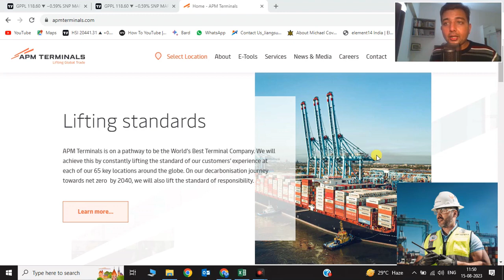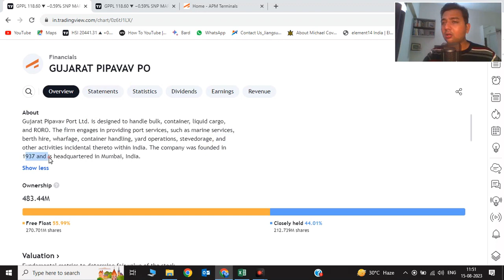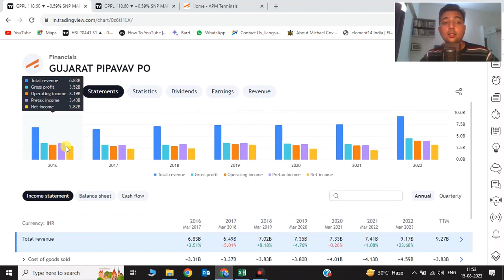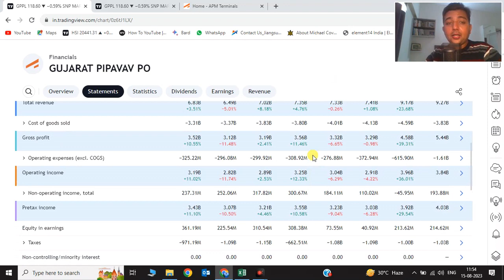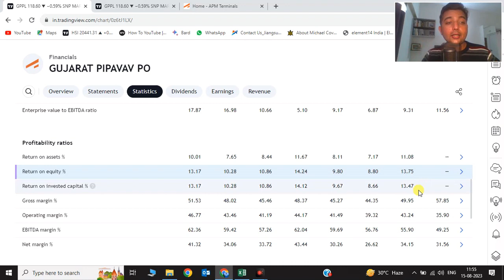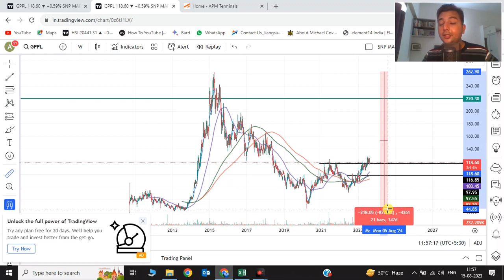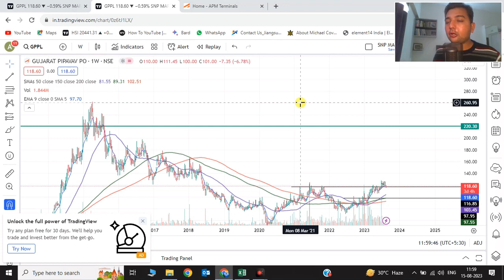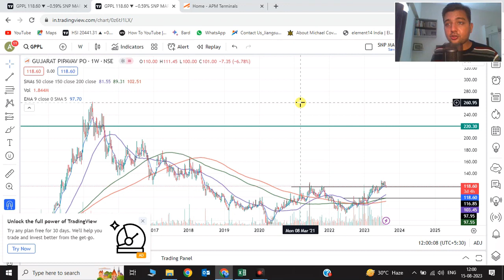GPPL Stock ₹120 का share ₹250 का Target !!! | Hindi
Here, pyramid Investment have detailed analysis of our Portfolio Stock GPPL Business for education purpose. In which we covered What's is Business of GPPL?, fundamental analyse of GPPL Stock, Valuations of GPPL Stock, Financial health of GPPL Stock, Technical Chart and many more., So important thing is how you can invest for long term in any business have such kind of qualities that we have explained help you before made decision of any investments. Also Investment is an Art that you have to Learn. Thank You.

If you want start Investing or Trading Journey and invest into Best business of the India and Global markets, Please contact to Customer care of Pyramid Investments No.: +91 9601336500

OPEN DEMAT ACC FOR MTF TRADING PLEASE WHATSAPP ON

How to do Risk Management in Portfolio | How to Calculate Position Size of Trades | Excel Calculator